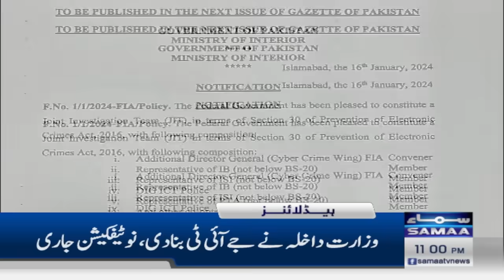Samaa News Headlines 11 PM | Shehbaz Sharif Big Statement about PTI's Bat Symbol | 16 January 2024